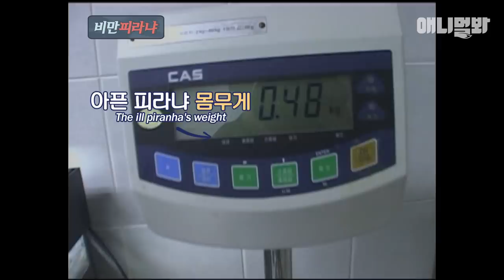살쪘다고 개인PT 받는 피라냐ㅋㅋㅋㅋ ㅣ Fat Piranha Gets Personal Training?! LOL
(몸무게 재는거 나도 싫은데.. 다이어트 해야되는거 나도 싫은데..)
살쪄서 비라냐 된 비만 피라냐.. 과연 다이어트에 성공할 수 있을까?